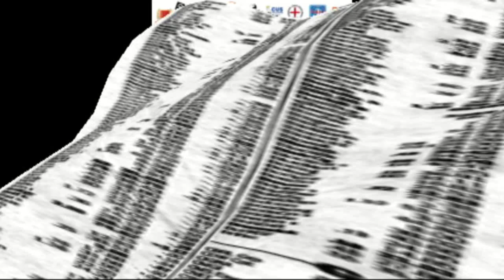Disability Disabilità e Sport - notizieirno.it#